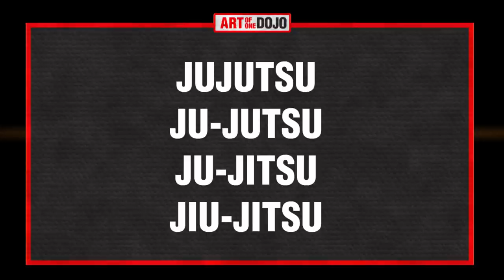The Most Important Martial Art?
Why is JuJutsu the most important martial art? Which is better? Ground Fighting? Stand up Grappling? Both?
In this episode we explore the nature of grappling and the concepts that can be derived from its methods in order to establish JuJustu as the most important martial art to understand.